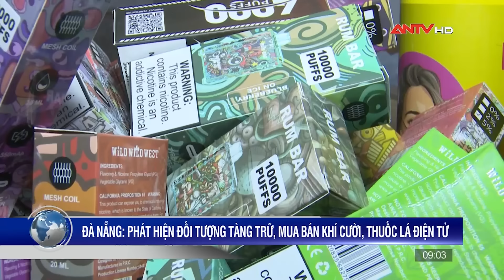Tin nhanh 9h ngày 28/6: Đã bắt 15 người trong vụ án tại Viện Pháp y tâm thần trung ương Biên Hòa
Mời quý vị khán giả xem thêm: Vây bắt nữ quái "ém hàng" trong lô nông sản chở xe đi lên tỉnh